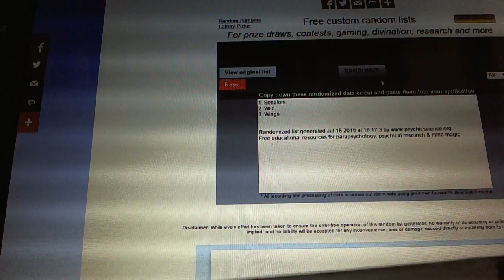Multi-Randoms - C&C GB #4989